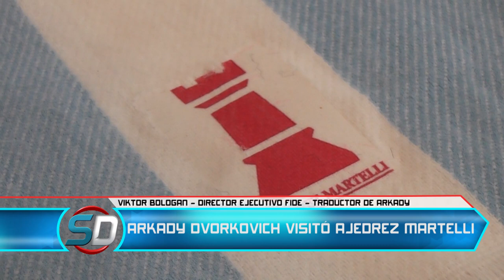El presidente de FIDE, Arkady Dvorkovich, visitó Ajedrez Martelli